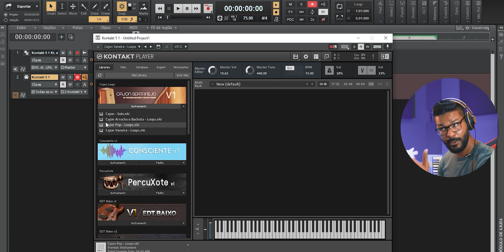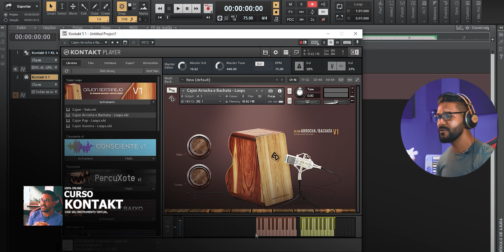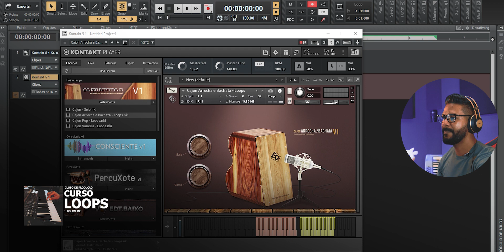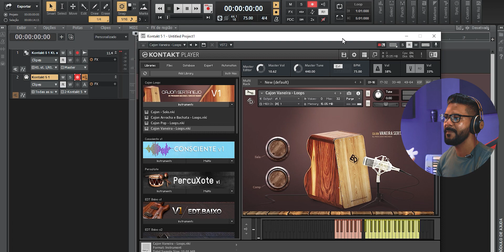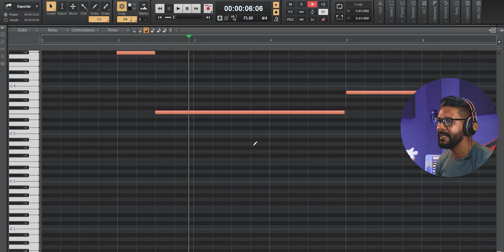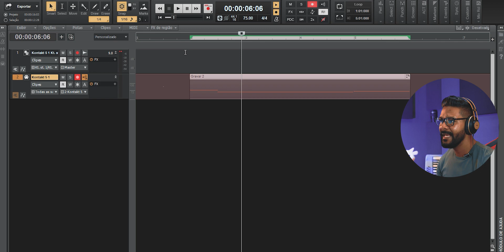Loops de Cajon Sertanejo Geral Para Kontakt | ED Tutoriais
Cajon Loops Sertanejos, Pop, R&B, Arrocha, Vaneira, Bachata Full v1 para Kontakt – ED0053

Compra online, envio imediato para pagamento em Pix e Cartão

Sobre o produto:
Essa é uma Biblioteca de CAJON LOOPS Full v1. Contém CAJON com Ritmos Já prontos contém 3 Cajon’s., 1 pop, 1 Arrocha, 1 Vaneira, 1 Cajon solo para você pode fazer sua propria base caso precisa!, 1 Knob de Reverb1 Knob Compressor. Kontakt ( versão 5.6.6 ou superior ).

Baixe Gratuitamente:
Acesse Agora os Downloads Gratuitos

Baixe loops para Kontakt, samples e muito mais, totalmente gratuitos.